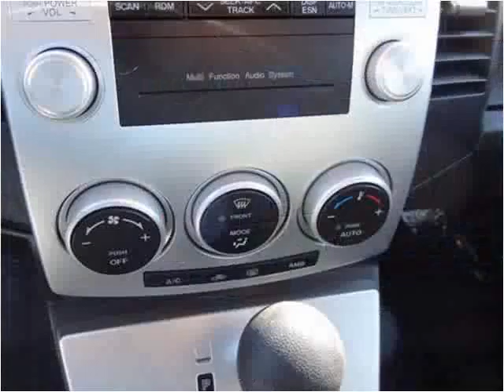2007 Mazda MAZDA5 Used Cars Lebanon TN